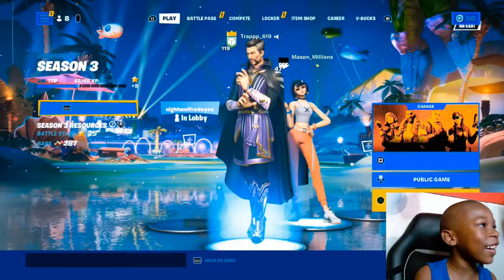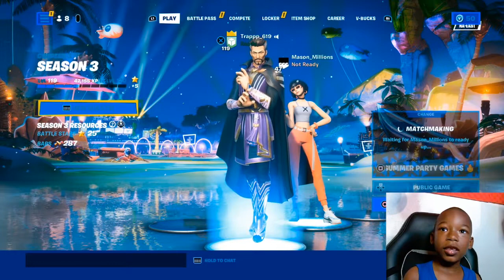Summer Party Games | Fortnite